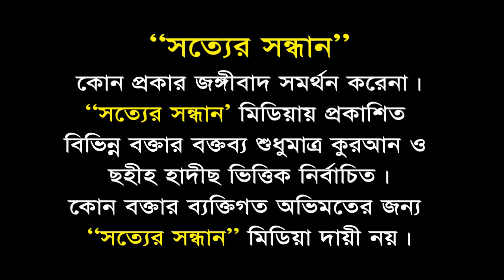মুসলিমদের পারস্পরিক অধিকার┇Muslimder Parosporik Odhikar┇মুহাম্মাদ আব্দুল মমিন বিন শহিদুল ইসলাম